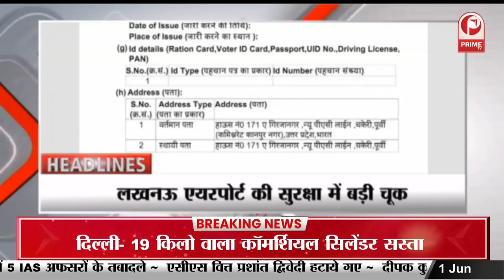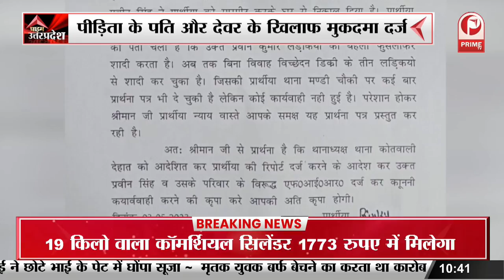Akhilesh on Wrestler's Protest : “BJP ने संदेश दिया कि वो संविधान को नहीं मानते” || Prime Tv